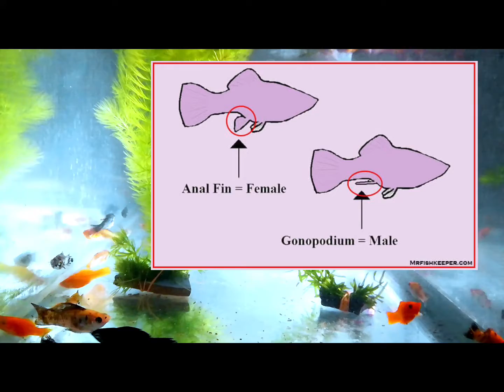Types of molly fish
எங்ககிட்ட உள்ள மோலி மீன் வகைகளை பார்ப்போம் வாங்க